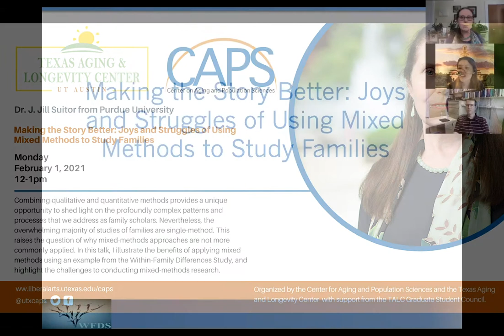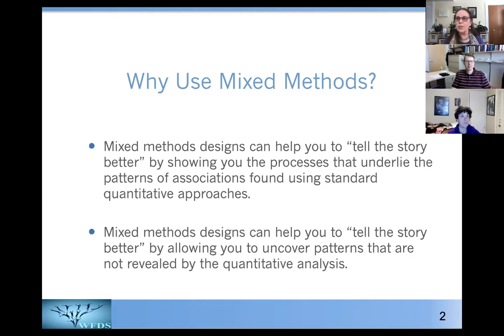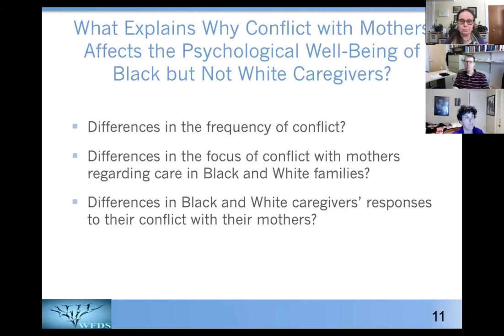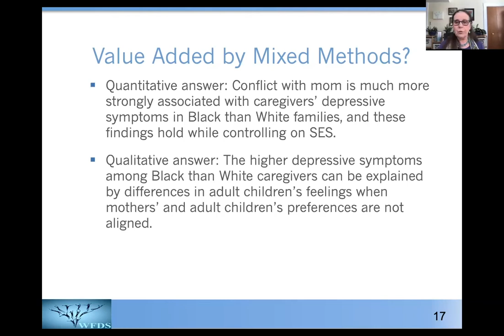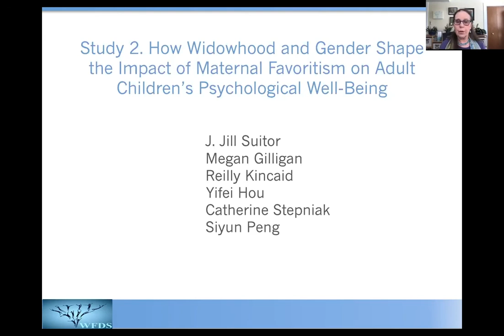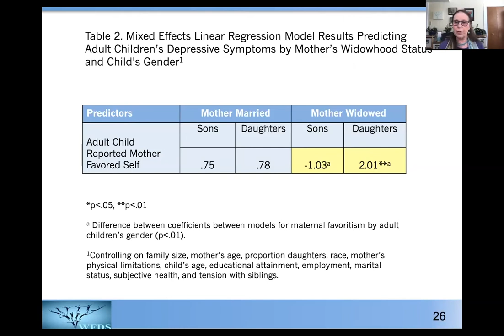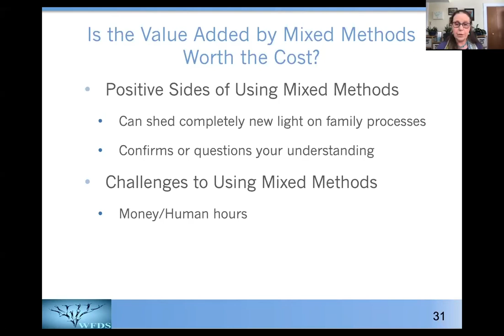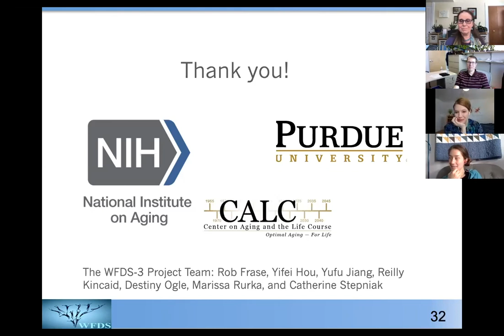TALC and CAPS present: Dr. Jill Suitor talking about mixed methods in family studies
An hour talk about the benefits of applying mixed methods using an example from the Within-Family Differences Study, and highlight the challenges to conducting mixed-methods research.

Dr. Jill Suitor (Ph.D., SUNY-Stony Brook, 1985) in a Distinguished Professor of Sociology and a Faculty Associate of the Center on Aging and the Life Course at Purdue University. Her research focuses on interpersonal relations and well-being, particularly relationships between parents and adult children and among adult siblings. She is especially interested in studying these processes in the context of family caregiving.